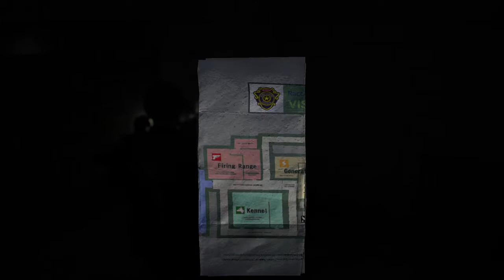BIOHAZARD RE:2 Z Version ＃9